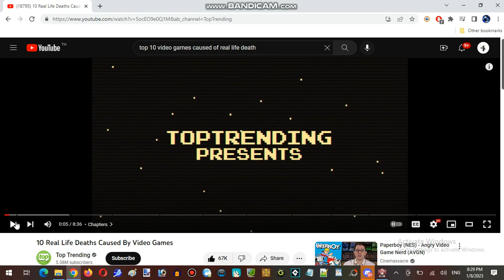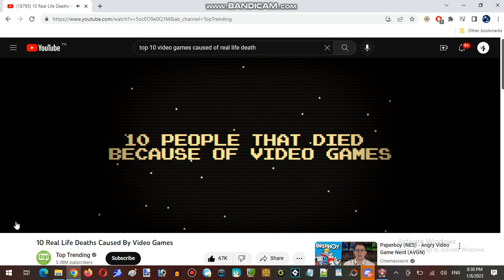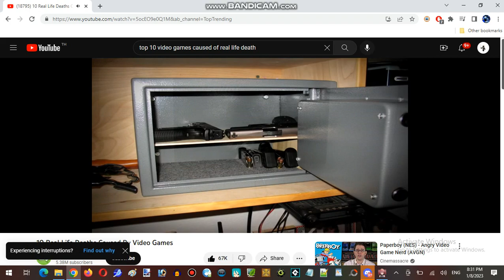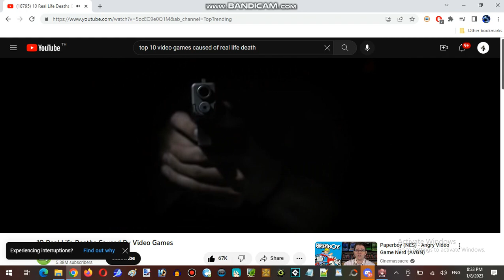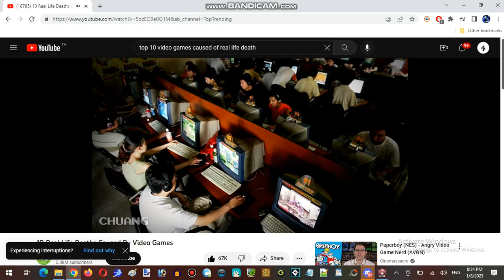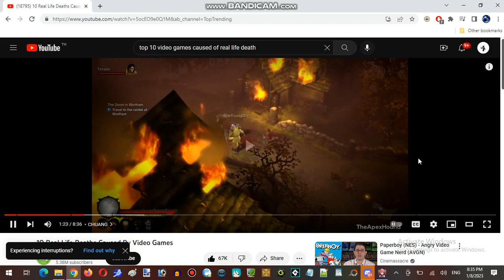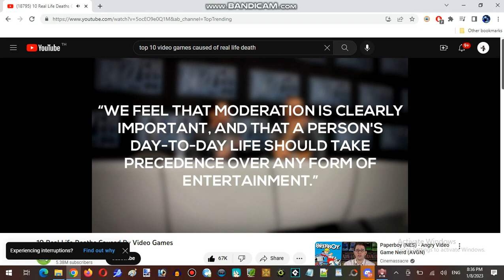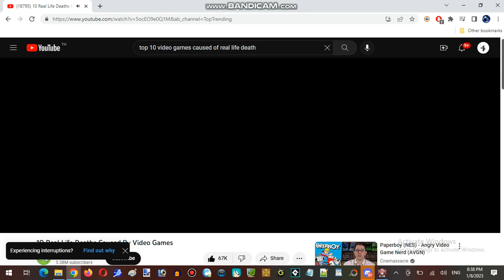Origin Of Our Internet Wargame Story - Ice Cream Sundays Hour At Hunter's Server Part 02